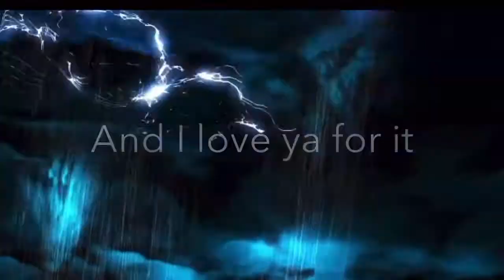Send this to someone you love..... 🥺💗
Heyyyy

If you’re the person receiving this video. the person that sent you this loves you soooo much. They can’t live without you. You are their other half. They think you are amazing. And they hope you will always be you’re amazing self...